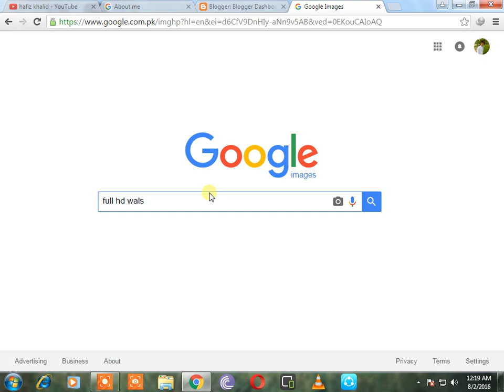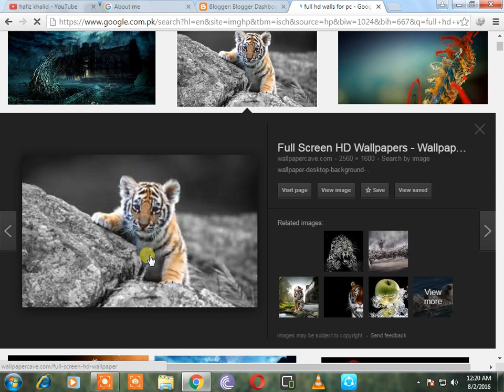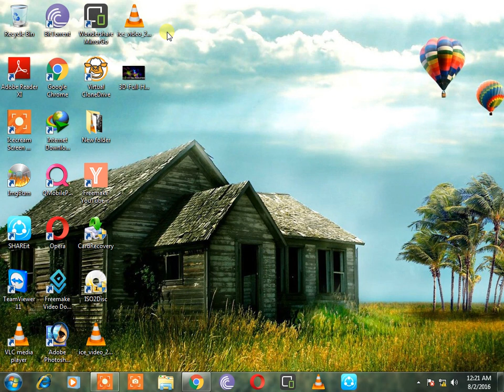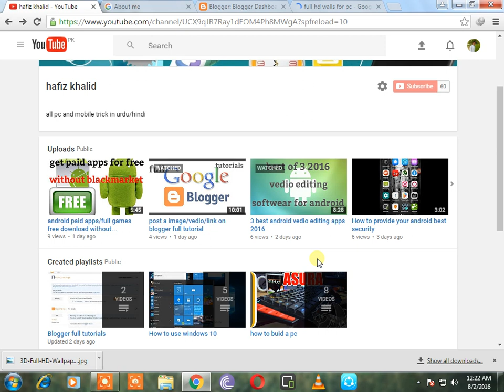download full hd images from google very easy